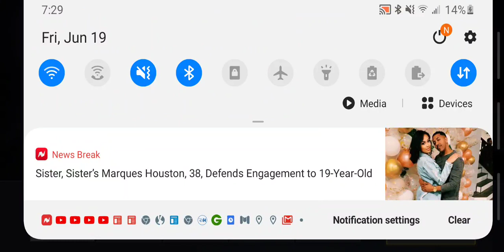Back in the vid